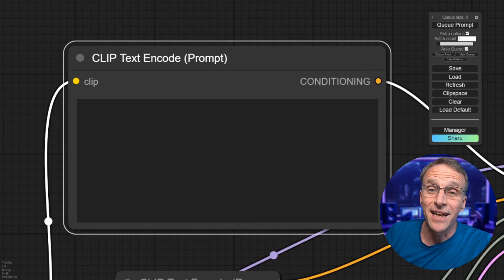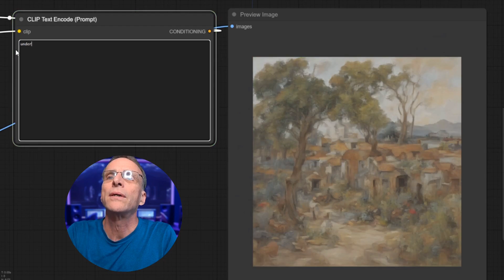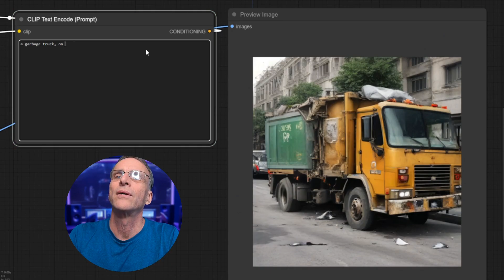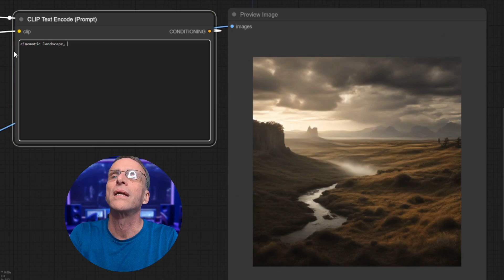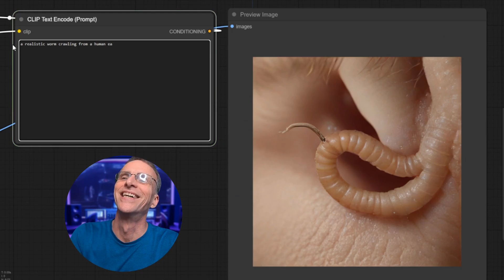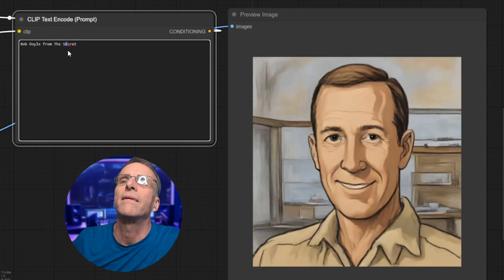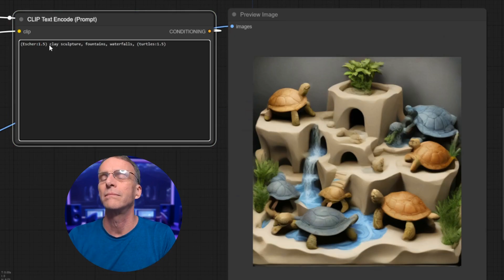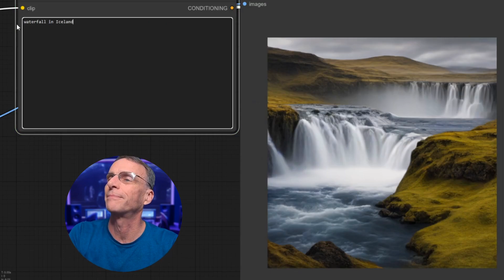Instant Image Rendering with SDXL Turbo - Demo & Walkthrough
Ok, THIS IS A FUN ONE!

In this video, we explore the instant image rendering capabilities of the new SDXL Turbo - the latest research model in image visualization tech.

This demo assumes you have ComfyUI installed, OR that you’re just interested in seeing some really cool tech at work.

Several examples are shown, ranging from simple objects to layered scenes.

Using the Auto Queue, the tool renders new images with every keystroke, showcasing its speed, responsiveness and capacity for creative rendering.

If you haven’t yet seen this in action, your mind will be blown.

Note: The software is in its research phase and is not the final version.

Just add to your ComfyUI models folder and restart!

⭐ VIDEO HIGHLIGHTS

00:00 Introduction to SDXL Turbo
00:15 Getting Started with Comfy UI
01:26 Demonstration: Instant Image Rendering
02:04 Exploring Different Prompts
02:50 Experimenting with Stylistic Prompts
07:47 Creating Abstract and Surreal Images
08:16 Playing with Pop Culture References
11:30 Exploring Different Materials and Textures
12:37 Creating Dynamic Scenes
14:17 Conclusion and Final Thoughts

Discover What Content Commando Can Train Your Team To Do!

📔 ABOUT BOB DOYLE
We live in a freaking crazy time, don’t we?
Artificial Intelligence has exploded into the mainstream, and reactions are varied, to say the least. But for me? I’m all on board! As a creative, today’s technology allows me to take the skillsets I’ve acquired over a lifetime and use them like never before. Instead of feeling threatened by how rapidly seems to be taking of people’s jobs, I see the technology as a way to foster creativity in far more people than are currently tapping into their creative potential. I believe we are here as humans to create. And for me, it’s not an option. If I’m not creating something, I’m dying inside. So Bob Doyle Media is a showcase of my various outlets of creativity, and you’ll see that AI plays a big role in it. From virtual photoshoots and art and animation creation, all the way to voice cloning and face replacement… I play with all of it, and this is where I share it. If you’d like to work together, please reach out. I’d love to connect and talk about how I can contribute to your project.

🎙️ Voice Over Artist 30+ years
📻 Broadcaster / Actor / Creative

🪙SUPPORT
If you want to support me, the best thing to do is to share the content… sharing is caring!